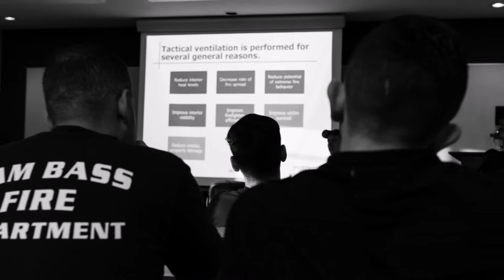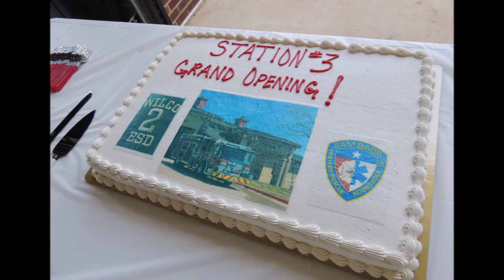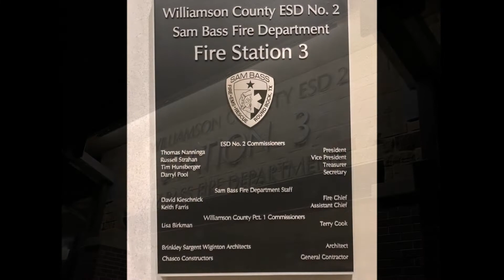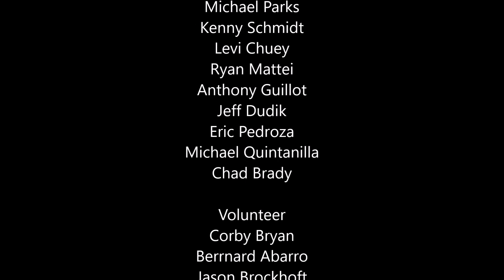Sam Bass Fire Department 2019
Video of events, calls, PRs, new station 3 grand opening, and new engine 3 in operation.